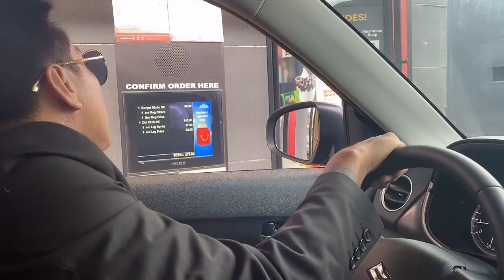Dion Ignacio & Aileen Sison Wedding in Tagaytay | Rom Galido Official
Dion Ignacio & Aileen Sison Wedding Before ECQ

ALL GUESTS UNDERWENT COVID-19 Swab test

Safety protocols are followed

Face mask & face shield are required on the venue

Social Distacing are strictly followed

Lyka: rom__galido

Fund the truth Shirt is still available

Or go to LAZADA & SHOPEE

JUST TYPE Fund the Truth Shirt by kit style

P999 only